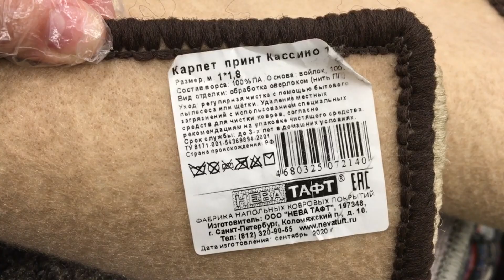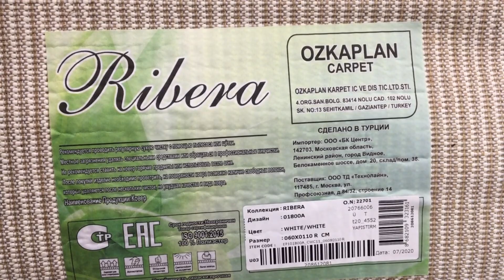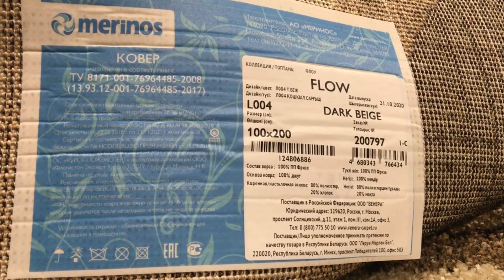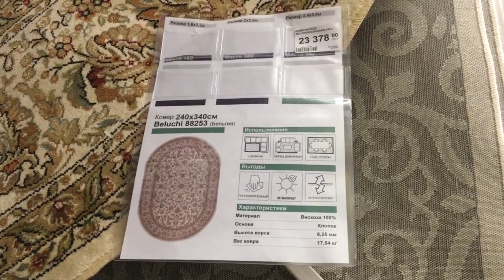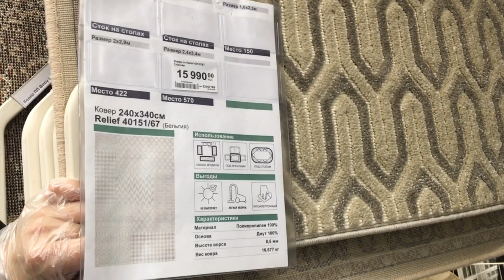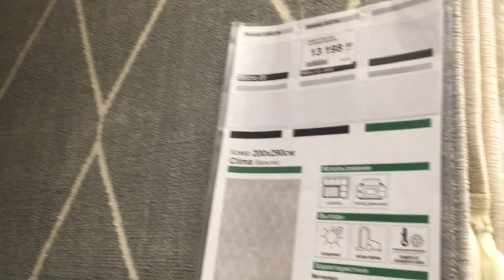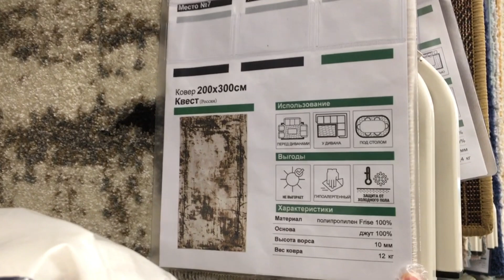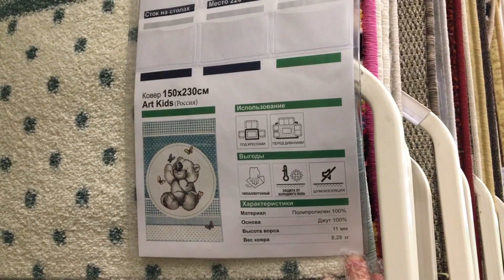Леруа Мерлен Ковры, паласы, ковровые дорожки. Новый обзор и цены на ковры из магазина Leroy Merlin.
Всем привет! Сегодня сделаю обзор ковров и ковровых дорожек из магазина Леруа Мерлен. Март 2021. НовинкиЛеруа Мерлен 2021. Обзор цен. Видео из магазина Leroy Merlin.